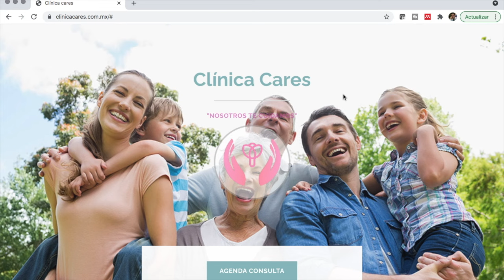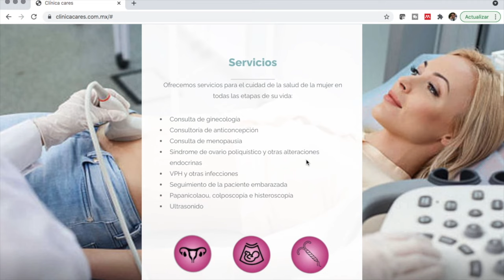8 Causas de sangre en la orina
En el video de hoy revisamos las principales causas de sangrado en la orina, infecciones de vías urinarias, cáncer, problemas prostáticos, piedras entre otros.